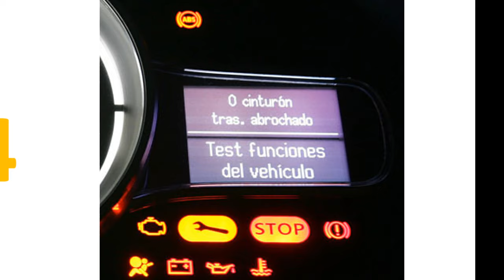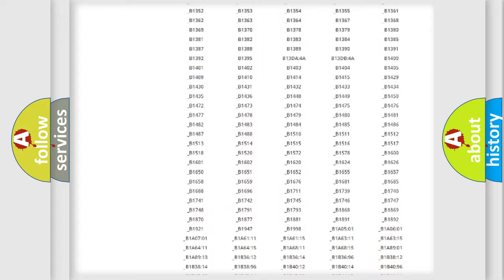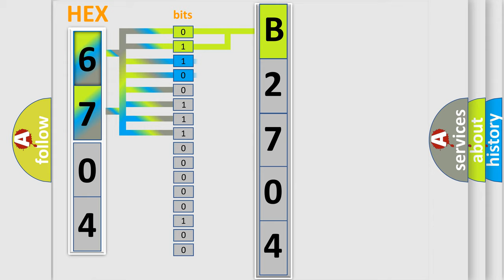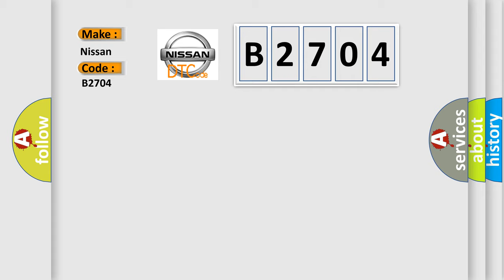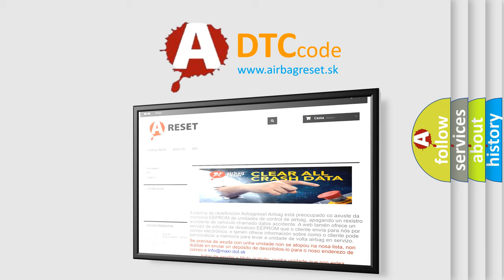DTC Nissan B2704 Short Explanation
Contents:
0:21 Basic DTC analysis according to OBD2 protocol standard.
1:48 Insight into programming
2:58 A diagnostically understandable description of the Diagnostic Trouble Code
3:05 Basic error definition

Make:
Nissan
Code:
B2704
Definition:
Control Module Communication Bus OFF
Description: